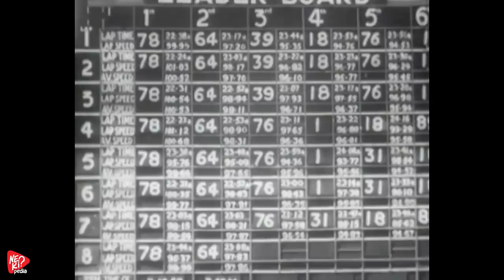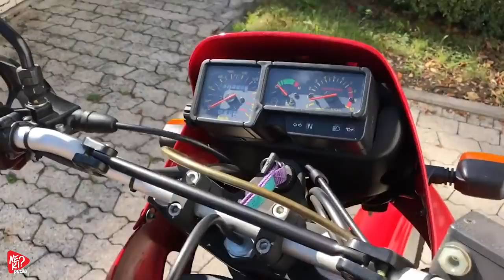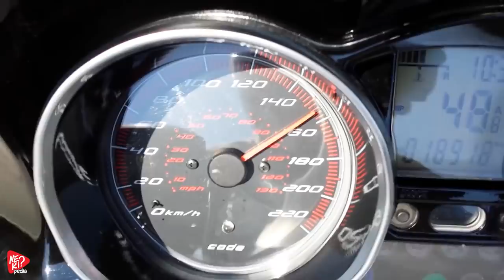Rakipleri Ağlatan Rekortmen : GİLERA HAKKINDA HER ŞEY!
Bugün yine İtalya’dayız, motosiklet tarihini karıştırdığımızda karşımıza en çok İtalyanlar geliyor. Anlat anlat İtalyan markaları bitiremiyoruz. Bu sıcakkanlı yemek düşkünü millet, marka üstüne marka kurmuş, soy ismini yaşatmak isterken çocuk da yapmış, marka da. İşte bir dönem yarışlarda büyük başarılar yaşayan, rekorlar kıran, bizde ise daha çok şahane Scooter’larıyla tanınan Gilera’nın hikayesi başlıyor.  Ve evet ben Onur Çakı Nekipedia Gazlıyor.

Gilera bizi şaşırtmıyor ve yine bir abimizin soy simi olarak karşımıza çıkıyor. Guiseppe Gilera. 1887 doğumlu Guiseppe, henüz 15 yaşındayken Bianchi’de tamirci çırağı olarak işe başladı. Bu sırada işleri öğreniyor kendini geliştiriyordu, dükkâna gelen zengin kadınlara bakarak, Cem Karaca’nın tamirci çırağı şarkısını mırıldanıyordu. İşçiydi ama öyle kalmaya niyeti yoktu, 22 yaşına geldiğinde Milan’da kendi dükkânını açıp ilk motosikletini yapmaya koyuldu. VT 317  ismiyle ilk gilera motosiklet böylece ortaya çıktı. Tek silindirli, vitessiz, saatte 100km hıza ulaşabilen bir motorlu bisiklet. Aynı sene bu motosikletle bir tırmanma yarışı bile kazandı. 2 sene sonra ise bir yarış takımı kurarak birçok bölgesel yarışa katılıp ismini duyurmaya başladı. Tanınmasıyla yatırımları çekmeye başladı ve işleri büyüterek  Milano dışındaki Arcore’ye taşındı. Birinci dünya savaşından sonra ürettikleri motorlarla yarışlarda boy göstermeye devam ediyorlardı. Satışta olan sokak motosikletlerini modifiye edip yarışlara sokuyorlardı. İlk büyük uluslararası başarı 1930 yılında Grenoble’de yapılan six Days yarışında geldi. Miro Maffeis ve Rosolino Grana 500 VL Sei GIORNI isimli 4 zamanlı tek silindirli, 500cc makineyle, Luigi Gilera ve Gino Zanchetta ise aynı motosikletin sepetlisiyle yarışı domine ettiler. Ertesi sene aynı başarıyı bir daha gösterdiler.
30’larda Gilera’nın kırdığı çok önemli bir hız rekoru vardı. Gilera 500 Rondine isimli motosikletle 1937 yılında Milan-Bergamo otoyolunda sıkı durun 274.181km saat ile bir hız rekoru kırdılar, bu rekor sonraki 20 yıl boyunca da kırılamadı. Peki bu 500 Rondine nasıl bir makineydi ki taaa 1937 yılında 500cc hacimle 274km hıza çıkabilmişti. Aslında Rondine uzun zamandır üzerinde çalışılan bir projenin ürünüydü ve geçmişi Gilera’ya ait değildi. Gilera bu projeyi satın almıştı.

1920’lerde Carlo Gianni ve Piero Remor isimlerinde 2 genç mühendis Roma’da öne bakan enlemesine 4 silindirli bir motor tasarladılar. Ama paraları olmayınca projeyi rafa kaldırdılar, sonraları arkadaşlarının tavsiyesiyle Compagnia Nazionale Aeronautica’nin kurucusu zengin Giovanni Bonmartini’ye projeyi götürdüler. İlk versiyon motosiklet 2 sene sonra tamamlandı. 6000 devirde 28 beygir güç sağlıyordu. Sonuçlar fena görünmüyordu, bu motoru lisanslayıp, Avrupalı motosiklşet ve otomobil üreticilerine satmak için OPRA’yı kurdular, yani Officine di Precisione Romana Automobilistiche. Motoru da geliştirmeye devam ediyorlardı, güç 6500 devirde 32 beygire çıktı. Ama pazarlama işi iyi gitmiyordu. Remor bazı anlaşmazlıklardan dolayı projeden ayrıldı. Motoru 1928 yılında Milano fuarında OPRA 500 GP olarak tanıttılar fakat beklentileri gerçekleşmemişti, OPRA’nın faaliyetlerine son verdiler ve projeye CNA’da devam ettiler. Arada siyasi kavgalar, yönetimde anlaşmazlıklar gibi bir sürü ayrıntı var ama biz onlara girmeyeceğiz. 1935 yılında bir sürü para harcayarak yeni bir motosiklet yaptılar. Bu alet, superşarja sahip, çift eksantrik mili kullanan, 4 silindirli, 9000bin devirde 87 beygir güç üreten bir canavardı. O dönemler için bu muazzam bir güç. İsmini de Rondine yani kırlangıç koydular, Avrupa’da faşizmin yükseldiği, Mussolini’nin başta olduğu zamanlar. İki Rondine ile katıldıkları Trablus Gran Prix’inde çifte zafer yaşadılar. Trablus grand prix’ini kim gerçekleştiriyor, ITALO BALBO, yani eski İtalya Kraliyet Havacılık Bakanı, bakan olduğu dönemlerde CNA’nın sahibi Bonmartini ile büyük sürtüşmeler yaşamışlar, Bonmartini bu herife gıcık, BALBO bakanlıktan ayrılıp Trablusgarp ve Sireneyka valisi olarak görev yapmaya başlıyor ve Trablusgarp Grand Prix’i de onun sayesinde başlıyor. Bonmartini’de intikam almak için superşarjlı Rondine’lerle katılıp ortalığı dağıtıyor.

Yaratıcı Ekip : Onur Çakı, Gökhan Aslan